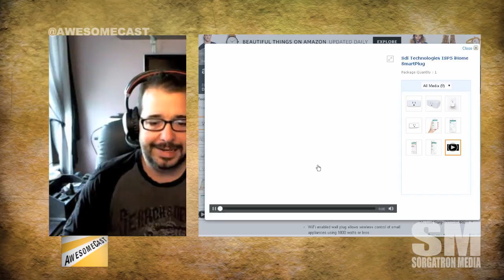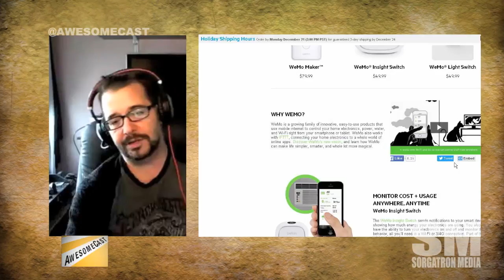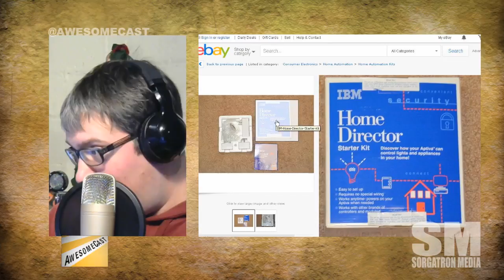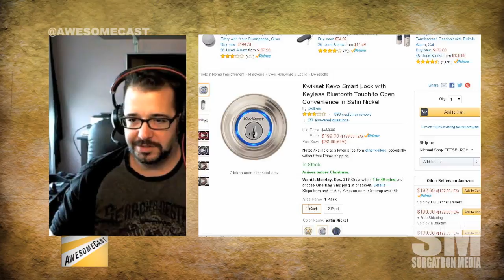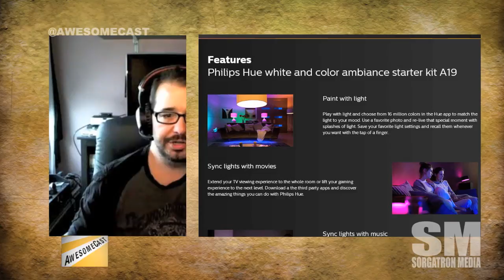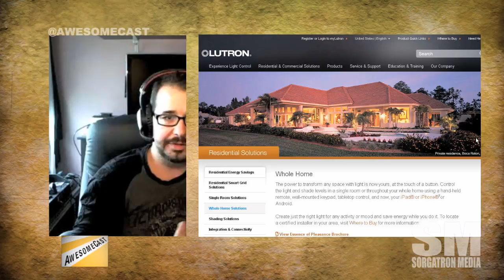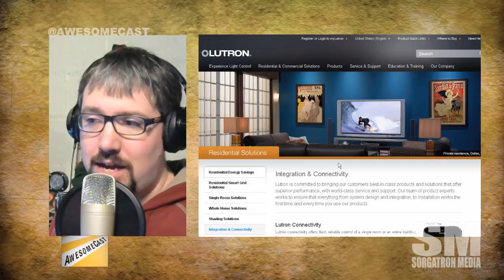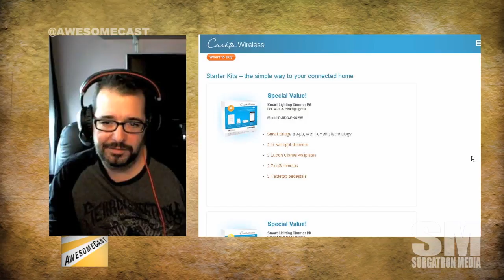AwesomeCast Special: Home Automation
This week on AwesomeCast it is a special Holiday edition as John Chichilla (@chilla) walks us through a DEEP discussion about everything you should know when embarking on Home Automation.  from hubs to bulbs to light switches.  We have you covered!